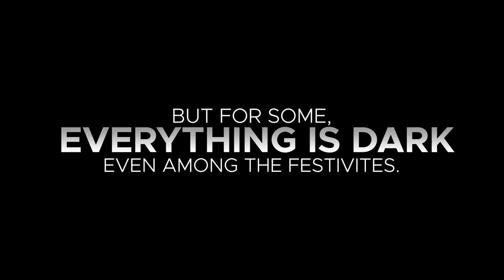Visually Fit 2021 - Guru Nanak Gurpurab 2020 Promo | Rotary Chandigarh Shivalik | RFE TV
'VISUALLY FIT' - IT'S A ROTARY PROJECT
For the past many years, Rotary has been giving scholarships to talented but economically weak visually challenged students for their higher studies. This is the prime objective of the Rotary event - ‘Visually Fit’ - to collect funds for the visually challenged.
Visually Fit is on Louis Braille Day- January 4, 2021, and participants have the opportunity to get gifts worth Rs. 1,20,000 from us. Participation Fee is only Rs. 500 and all participants get a Participation E-Certificate from Rotary.

Campaign - Rotary's "Visually Fit"
Genre - Digital Promo
Pinaka Mediaworks LLP does not own the complete Audio Copyright, contains (non-licensed 3rd Party Audio from Popular Bollywood Films)